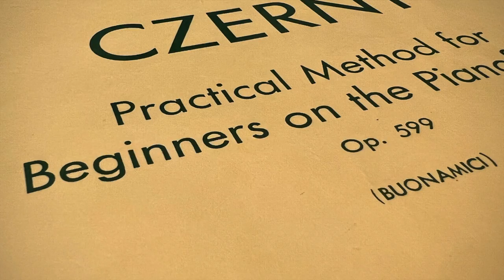Czerny Op.599 No. 55 (Schirmer's Library of Music Classics) for Piano Beginners 车尔尼 钢琴初级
🎵Harvey is a "piano boy" in Toronto🏠
A good place to share
A special record for him❤️